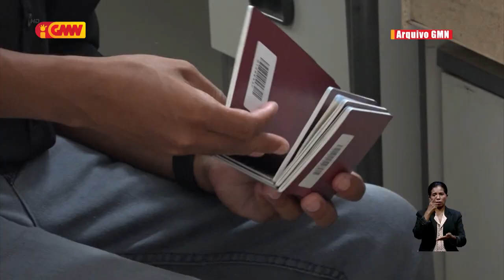Konsellu Ministru rekomenda ba Ministru Justisa atu sosa kaderneta pasaporte rihun 150